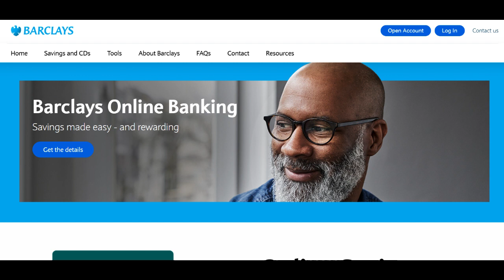🔥 Barclays Share Dealing Review: Pros and Cons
Barclays Share Dealing is a well-known platform for individuals looking to venture into the stock market, offering a range of advantages and disadvantages that merit a closer look for potential investors.

One of the key benefits of Barclays Share Dealing is the platform's accessibility and ease of use. It provides an intuitive interface for buying and selling shares, making it an ideal choice for both novice and experienced investors. The straightforward approach to investing is particularly valuable for those who appreciate a hassle-free experience.

Barclays offers a plethora of research tools and educational resources to empower investors with the knowledge they need to make informed decisions. Whether you're a seasoned investor or just starting, these resources can be invaluable in helping you understand the intricacies of the stock market and improve your investment strategies.

Moreover, Barclays Share Dealing grants access to a wide array of investment options, including individual stocks, bonds, mutual funds, and exchange-traded funds (ETFs). This diversity enables investors to create a diversified portfolio tailored to their financial objectives and risk tolerance.

However, there are certain drawbacks to consider. The trading fees associated with Barclays Share Dealing may not always be as competitive as those offered by some other online brokerage platforms. These fees can impact the overall cost of trading, especially for frequent traders.

Furthermore, like all investments in the stock market, Barclays Share Dealing carries inherent risk. The value of investments can fluctuate, and investors should be prepared for market volatility. It's crucial for individuals to thoroughly assess their risk tolerance and investment goals.

In conclusion, Barclays Share Dealing offers accessibility, educational resources, and a diverse range of investment options. However, potential investors should be mindful of trading fees and the inherent risks associated with stock market investments. A comprehensive evaluation of both the advantages and disadvantages is essential to determine if Barclays Share Dealing aligns with your investment objectives and financial circumstances.